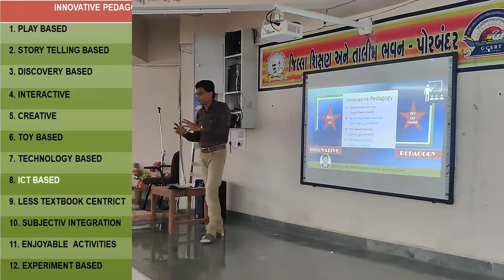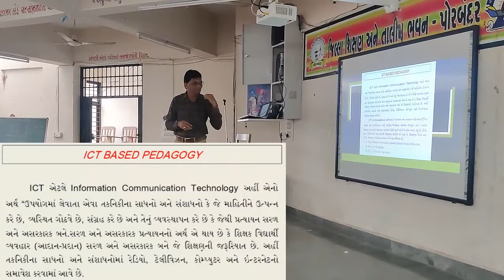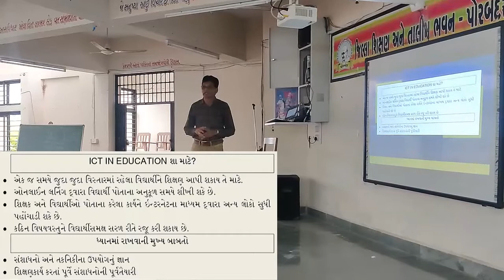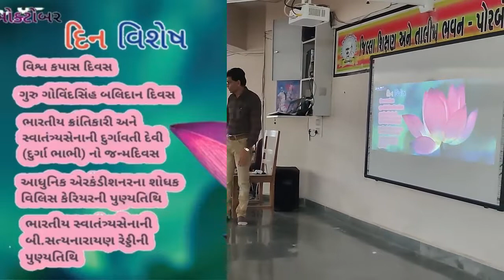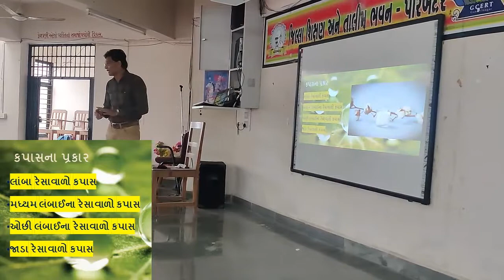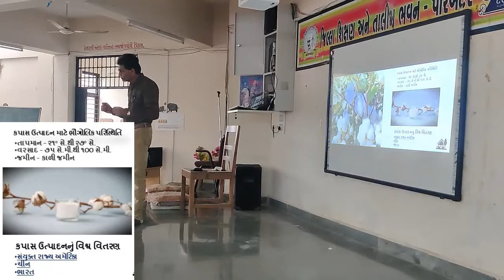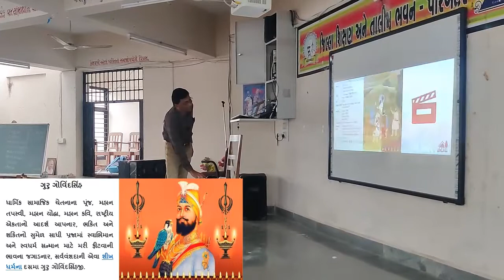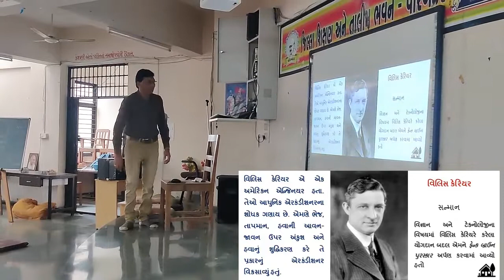Innovative Pedagogy || શિક્ષક પર્વ અંતર્ગત ઇનોવેટીવ પેડાગોજી || પાઠ નિદર્શન || ICT Based Pedagogy.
|| Innovative Pedagogy ||
|| શિક્ષક પર્વ અંતર્ગત  ઇનોવેટીવ પેડાગોજી ||
|| પાઠ નિદર્શન ||
|| ICT Based Pedagogy ||
|| TET-TAT HMAT ||